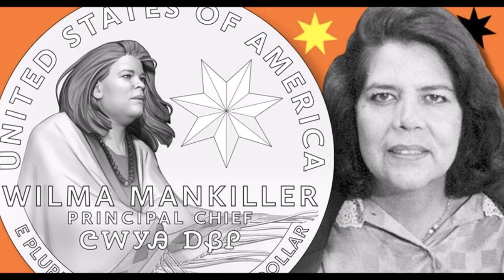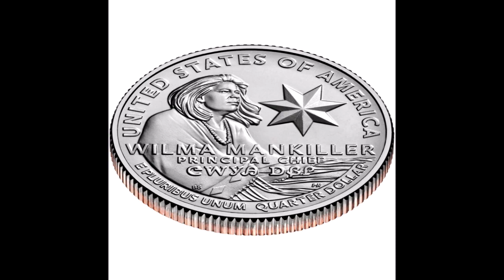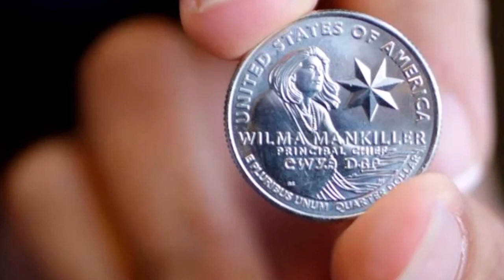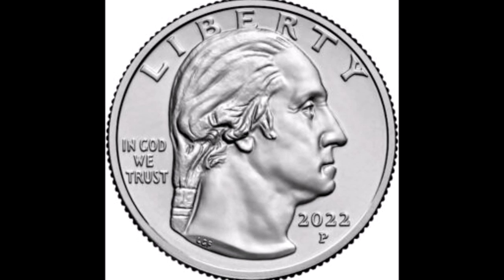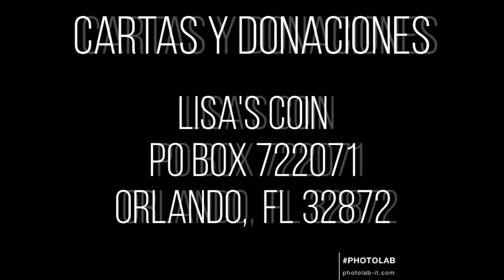American Women Quarters 2022 - Wilma Mankiller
Saludos!! Hoy estaré hablando sobre la moneda que muchos de ustedes están esperando y que pronto estará diponible.  Es la moneda de la “American Woman Quarters del 2022” de Wilma Mankiller.